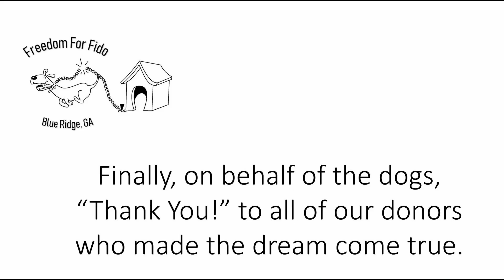FREEDOM! No more life on a chain...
From life on a chain to FREEDOM, this 3-minute video shows why Freedom For Fido does what we do.  We hope you enjoy watching dogs experience Freedom for the first time as much as we do!

We've built 64 fences and given a life of Freedom to 178 dogs since we started our 501c3 3 years ago.  With 36 families waiting in the queue, we're continuing to focus on freeing as many dogs as possible from life on a chain.